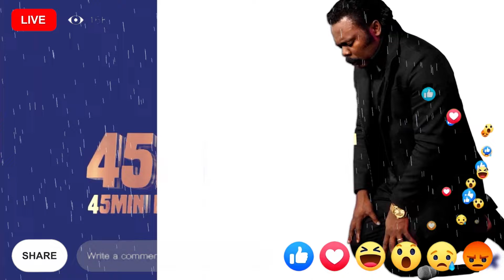Sons of Thunder assemble to war in the realms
Take charge  of every situation.
Time: 11:15PM [CAT] every Wednesday
SEE YOU IN THE REALMS

AMERICAN BANKING DETAILS:

Bank Name: Bank Of America
Account Name: Spirit Revelation
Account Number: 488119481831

Account Number Address:
SPIRIT REVELATION
9649 N. Sam Houston Pkwy E

SOUTH AFRICAN BANKING DETAILS:

Bank: First National Bank (FNB)
Acc Name: New World Faith Ministries
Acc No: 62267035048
Branch: Woodstock
Branch Code: 250655
Swift Code: FIRNZAJJ

WEST AFRICAN BANKING DETAILS:

BANK: Zenith Bank
ACC NAME: lkechukwu John Anosike
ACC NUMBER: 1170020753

BANK: Nedbank
ACC NAME: Spirit Revelation Ecclesia
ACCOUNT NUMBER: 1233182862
BRANCH CODE: 102109
SWIFT CODE: NEDSZAJJ
ACC TYPE: BUSINESS PAYU

Stay vigilant.
Blessings.

284 Voortrekker Road Maitland, Cape Town, South Africa
SRE Media.